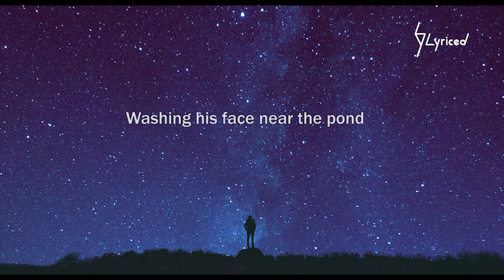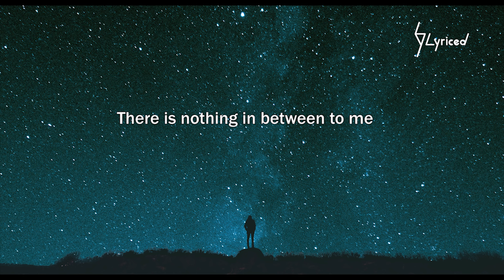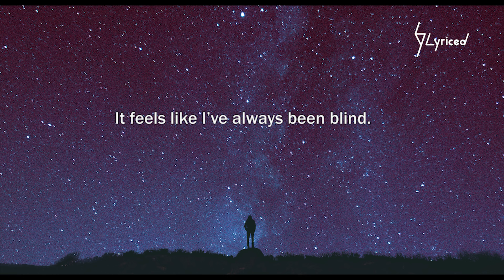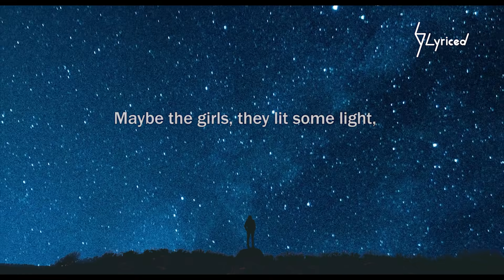Tamino - Indigo Night (lyrics)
Tamino - Indigo Night (Lyriced Video)

• Pictures by:
Juan from Pexels
Snapwire from Pexels
Bruno Scramgnon from Pexels

• Animated by:
Yvel

Imagine, the girls around town assemble
The traveler’s son they come askin’
Where he came from
‘Cause they’ve watched him
Washing his face near the pond
A curious boy and they wonder

He says: “I, I have seen the world’s most beautiful places,
Still I feel, as If I’m a walking machine,
Watching it all through a screen
There is nothing in between to me
This might as well not be real”

Imagine, the girls take him up on a hill
It’s an Indigo night, there’s a chill
The boy is confused but he’s still
As they gather around him
So many of them, they all sing
About the pleasures of life

And he cries: "Why can’t I sing along with some feeling, or some meaning?
It feels like I’ve always been blind.
I don’t know why you girls are so kind,
For there are so many in line
Whose lives aren’t as lost as mine”

Now something happened there,
The smell of the grass, or maybe the air
There was no more despair
Just something about that night
Maybe the girls, they lit some light,
And made everything right
‘Cause he’s never been
More alive

This channel is created to promote songs and producers.